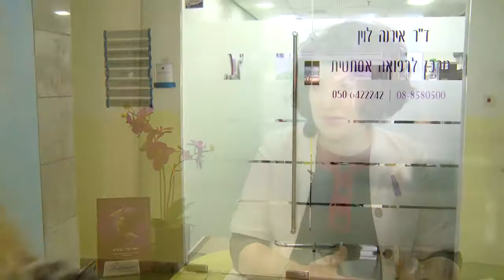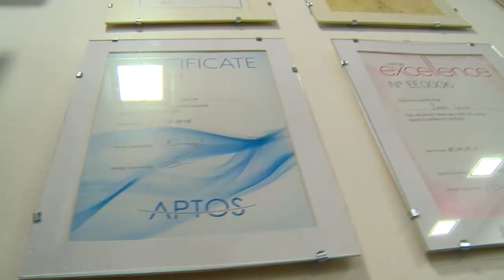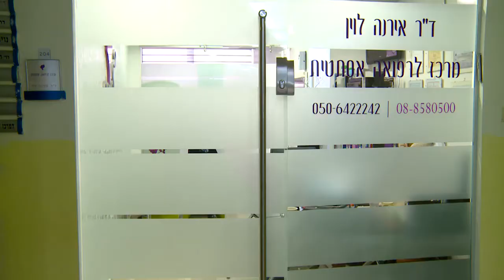המכון לרפואה אסטתית של ד"ר אירנה לוין.